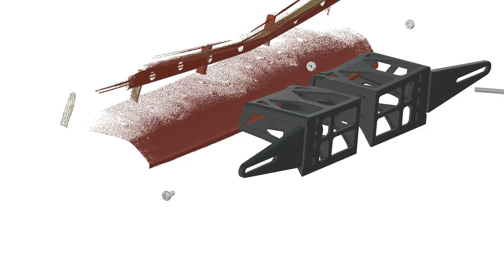Mazda 3 2019 / 2023 License plate mount (plate number). Hatchback / sedan. Europa version.